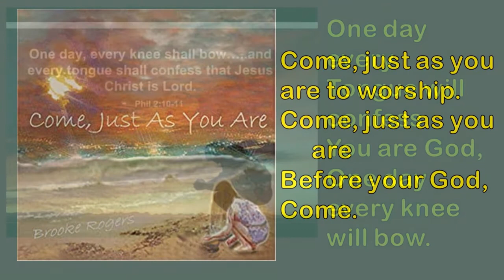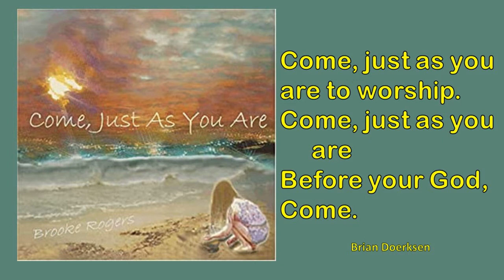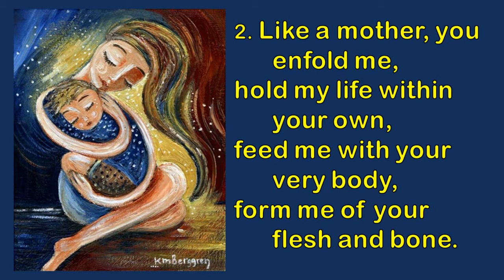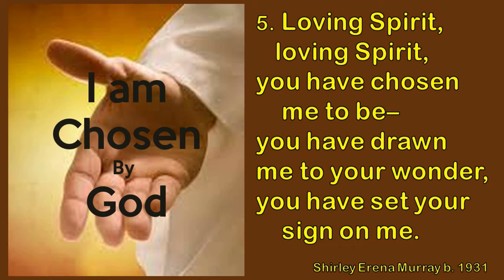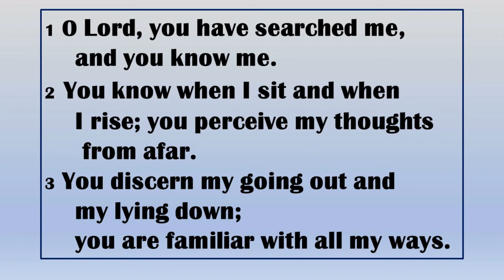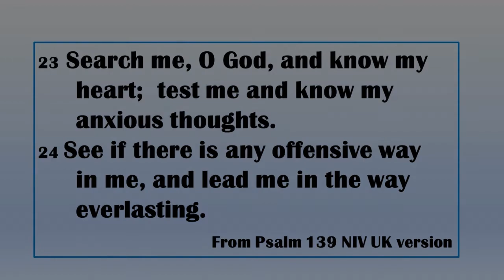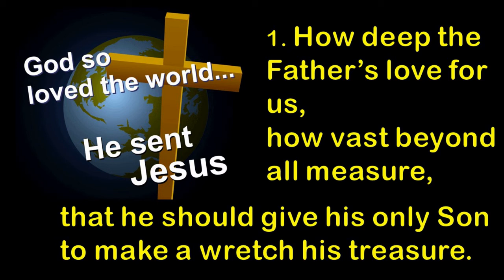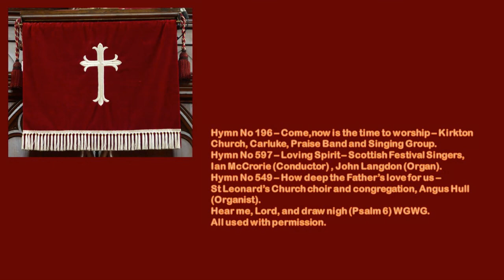Sunday Virtual Service 19 July 2020 for St Leonard's Church Forres, Scotland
Rev Edward Andrews conducts a service for the linked parishes of Dallas, Rafford & St Leonard's Forres in Moray, Scotland.